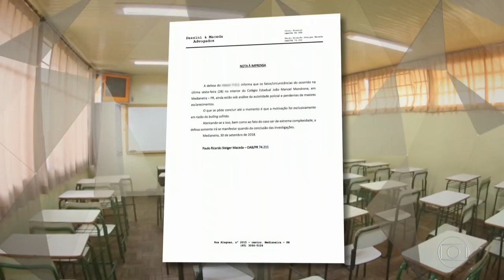Imagens mostram desespero em colégio onde aluno saiu atirando (Fantástico) 30/09/2018